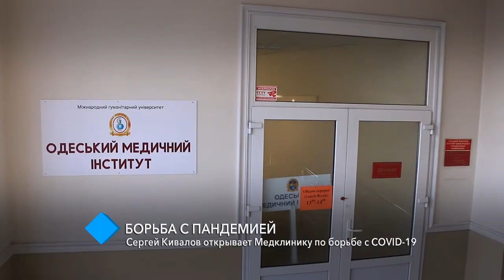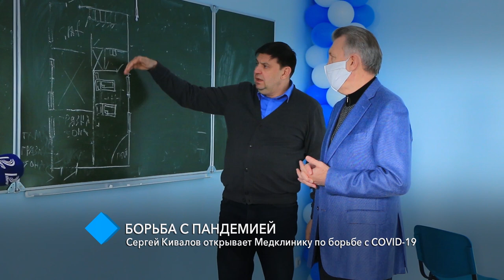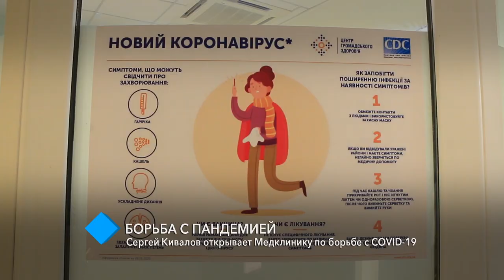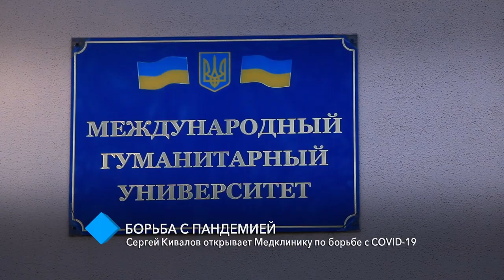Борьба с пандемией: Сергей Кивалов открывает Медицинскую клинику по борьбе с COVID-19